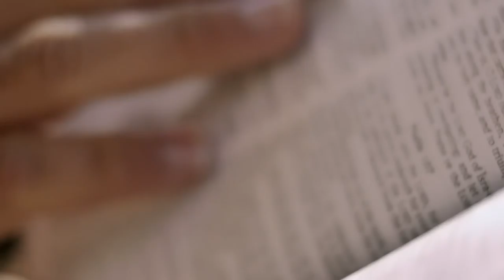Gott auf (m)einer Seite: 2. Mose 16:15-17:3